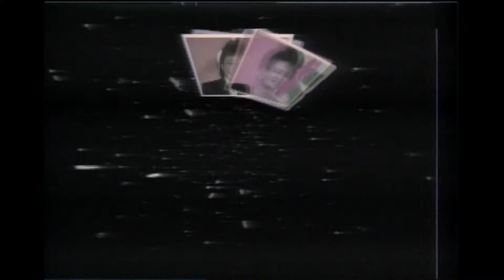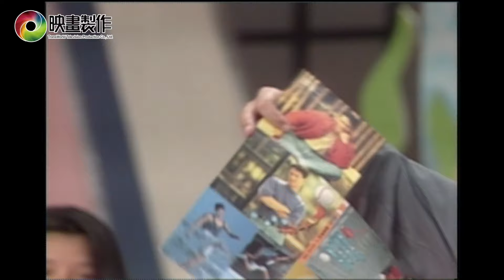金曲龍虎榜 164/黃平洋/林志穎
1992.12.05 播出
廣告現場/黃平洋
金曲活動中心/林志穎